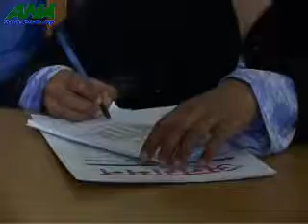चैत्र ९ गते कपिलवस्तुमा माओवादी कार्यकर्ता हत्याको आरोप नेपा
चैत्र ९ गते कपिलवस्तुमा माओवादी कार्यकर्ता हत्याको आरोप नेपाली कांगे्रसका कार्यकताएलाई लागेको भएपनि राष्ट्रिय निर्वाचन पर्यवेण समितिले भने हत्याराको पहिचान हुन नसकेको जनाएको छ ।

समितिले आज राजधानीमा पत्रकार सम्मेलन गरि माओवादी कार्यकर्ताको लास नजीकै संयोगले कांग्रेस नेता कार्यकर्ता र माओवादी नेता कार्यकर्ताको भेंट एकै समयमा भएकाले माओवादी पक्षले यस्तो आरोप लगाएको हुनसक्ने जानकारी गरायो ।

घटना भएको अर्थात होलीको दिनमा माओवादी कार्यकर्ता शिवपुजन चौधरी भारतीय सिमा नजीकैको शिवालयस्थीत आफ्नो घर र्फकने क्रममा चिया खान बसेको र त्यही समयमा उनीमाथि एक्कासी गोली प्रहार गरी ३ जना अपराधीहरु एउटै मोटरसाइकलमा चढेर भागेको प्रत्यक्षदषिर्लाई उद्रीत गर्दै समितिले आफ्नो प्रतिवेदनमा उल्लेख गरेको छ ।

मृतक माओवादी कार्यकर्ता र आरोपित कांग्रेस कार्यकर्ता पि्रतम पाण्डे बिच पञ्चायत कालदेखि नै पारिवारिक रिशिवि भएको साथै निज पि्रतम पाण्डे विगतमा माओवादी प्रतिकार समितिमा रहेको र प्रतिकार समितिबाट माओवादी कार्यकर्ता शिवपुजन चोधरीको दाजु र भाईको हत्या भएकाले पारिवारिक रिशिविको कारण उनीमाथि त्यस्तो आरोप लगाएको हुनुसक्ने समितिको अनुमान रहेको छ । ANA २०६४ चैत्र १४